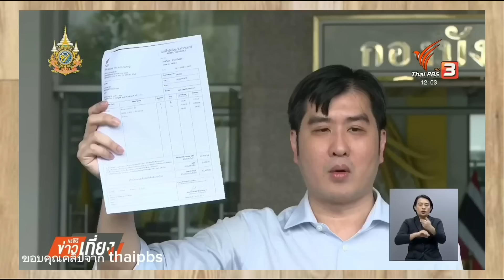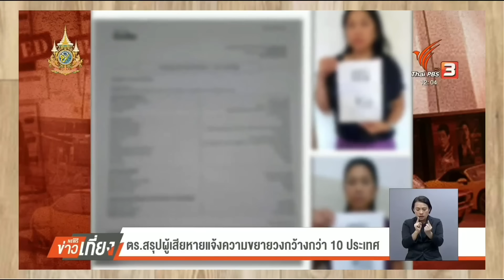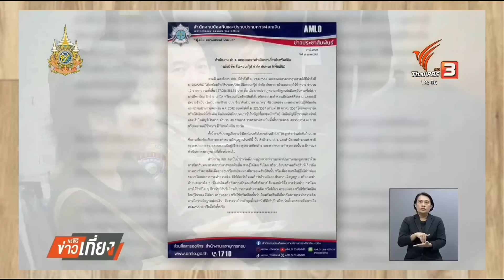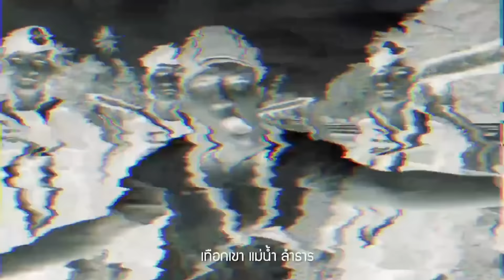DSI จ่อฮุบ !! เบื้องลึก จ่อลากคดีญาติดิไอคอน ให้เอี่ยวญาติลุง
Line  : vihok001